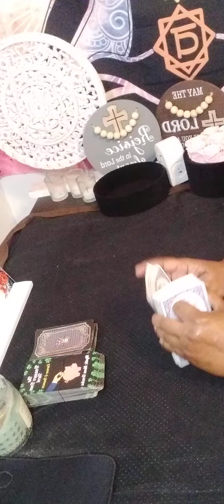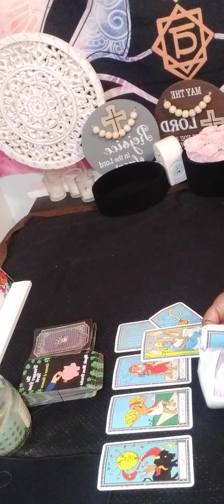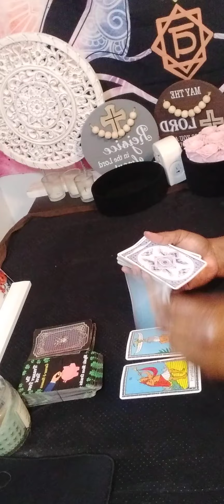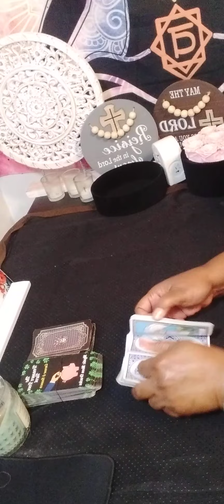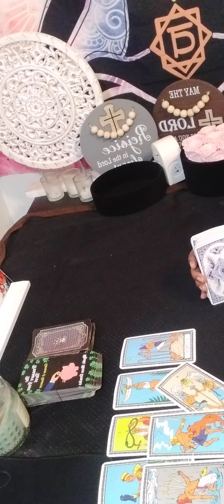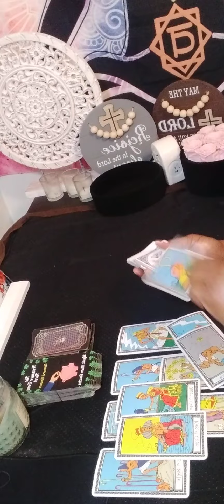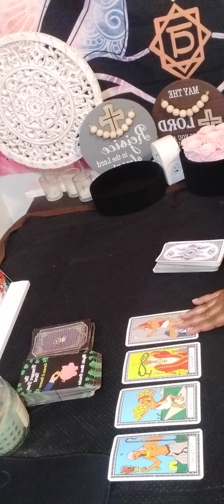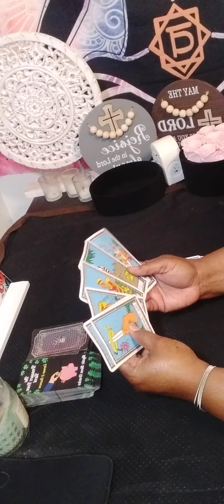TAURUS How do they really feel about you and why did they ghost you!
Or

personal reading

20 minutes $80.00

30 minutes $112.00

It will be a  video on YouTube private, only you can view it.  Serious inquiries only! Everything you need to know is on here. Turn around time 3 to 12 hours. If you want it less then 3 hour emergency reading, it will be 80 dollars. My cut off time is 3pm .After 3pm you will receive it the next day.I will start back during readings at 11am. Thank you for understanding!

 Or

  What I need from you, your name date of birth, city and state and zodiac sign and your person information. What questions you want answers. Three major questions please.Turn around time is 3 to 12 hour, If it is after 3pm you will receive it the next day.I will start back during readings at 11am. please do not ask what month and date this person will  return to you . I do not give people date and time because it will take to long to go month to month and year. You only have access to your reading for a week!

taurus

taurus tarot

starbright tarot

taurus today

cancer tarot

taurus reading

aquarius

aquarius tarot

aries august 2023 love

aries august 2023 tarot

taurus reading today

taurus love

cancer tarot

taurus today

taurus horoscope

taurus reading today

starbright tarot

tarot taurus today

taurus reading

capricorn

libra tarot

taurus 2023

virgo

cancer august 2023 love tarot

gemini

leo

leo tarot

libra

libra august 2023 tarot

libra today

tarot taurus

taurus august 2023 love

taurus august 2023 tarot

taurus horoscope

taurus love

taurus readings

taurus tarot august 2023

taurus tarot reading august 2023

taurus today

today's taurus horoscope
starbright tarot tiktok
Collective

Regret

Feeling

Communication

Intimate relationship

Will

Intuition

aquarius
aries 2023 love tarot
August 27
starbrighttarot awakening
august

Regret

Collective

Message

Intuition

Zodiac
Feeling

Wish

Soulmate

Message

Need

Communication